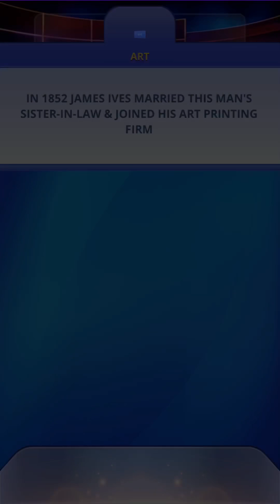Jeopardy! Mobile Game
Have fun folks...